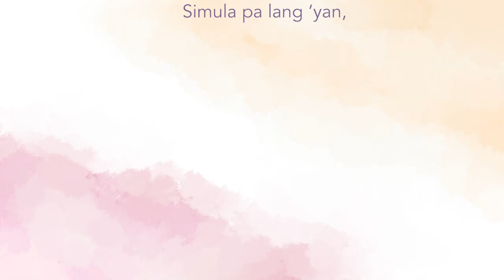Couple's Entrance | Wedding Host 198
Put your hands up and wave it in the air as we welcome the newlyweds to the next chapter of their lives 🥳

Host Jam Team will never forget how successfully fun your wedding is through the sum efforts of the following couples and suppliers:

04.08.18 Jonnel & Melanie | Nice Print Photography and Exige Weddings
05.26.18 Earl & Sheila | Vignette Photography
02.16.19 Emjay & Pauline | Forevermine Wedding Films
04.24.19 Maila & Dave | One-R Graphic Studio
10.15.19 Kevin & Angelica | Thal Ruin Photography
11.16.19 Kim & Jen | CamZar Photography
11.18.19 Ed & Justine | FreshMinds Digital Photography
01.28.20 John & Charm | DreamWedding Cinema
02.15.20 Chris & Bernadette | Robert Lester Photography
02.28.20 Mikael & Raiza | PhotoFarm Digital
02.29.20 Mac & Lea |  The Film Hat
Like and follow our other social media pages 😍